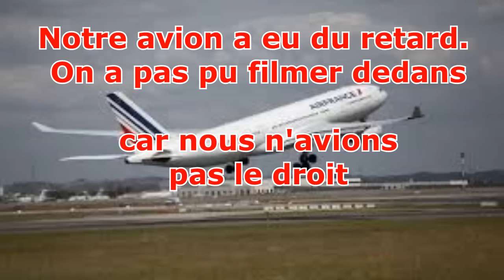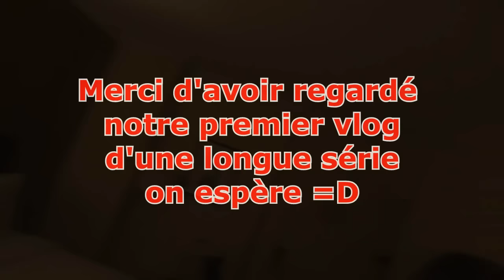[Vlog Usa] #1 Départ de la France.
Salut à tous. Je suis partit de la france en vacance aux USA. Je vais vous partager nos aventures en forme de Vlog tout les jours le long de notre voyage. J'espère que les vidéos vous plairont :)